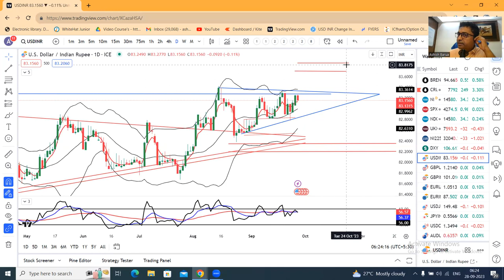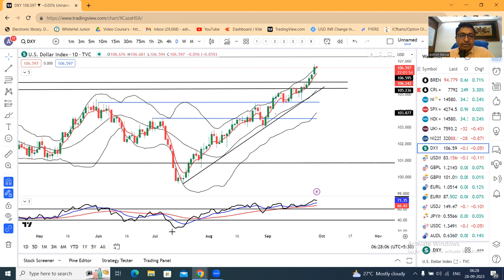Dollar Index Climbs to 10-month high, EURO, YEN Languish.